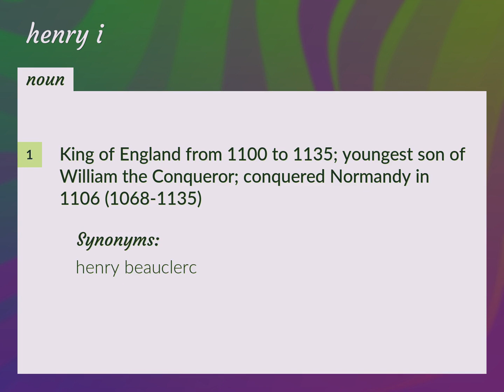Henry is | meaning of Henry is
What is HENRY IS meaning?